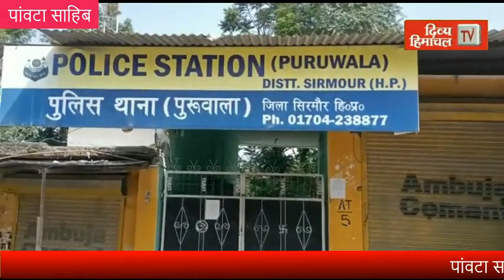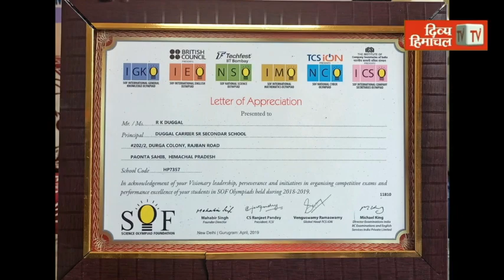पांवटा साहिब के पुरूवाला में पकड़ा करोड़ों का नशा, ट्रक समेत पुलिस ने दबोचे नशा माफिया से जुड़े तीन